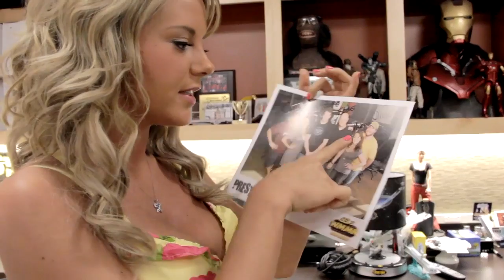Bree Olson Grades The Preston and Steve Show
Bree Olson rates the members of the Preston and Steve Show on 93.3 WMMR in Philadelphia.